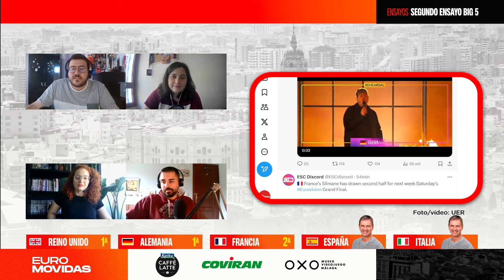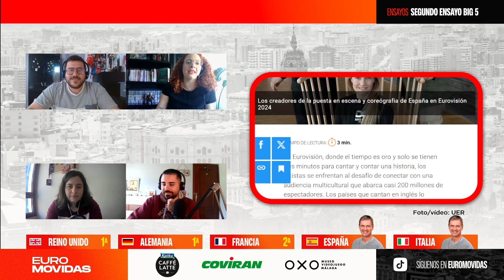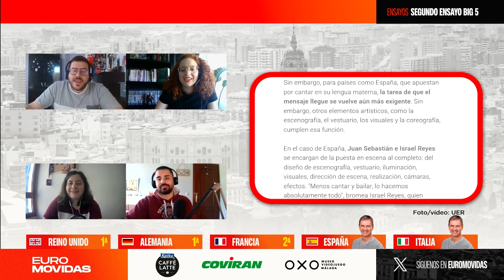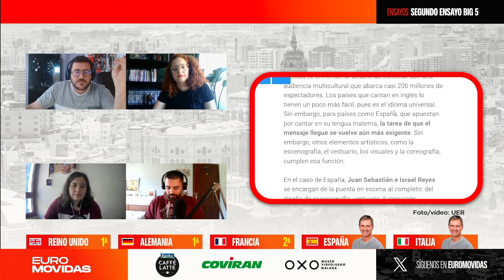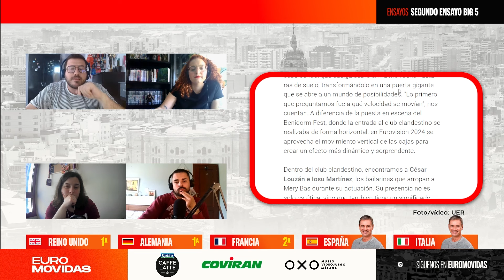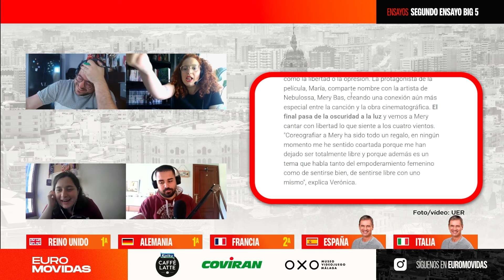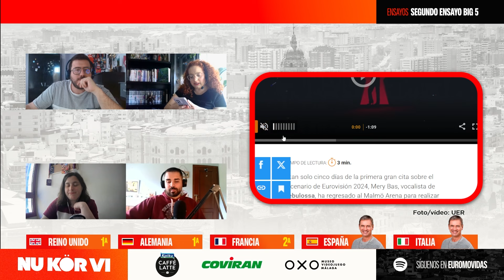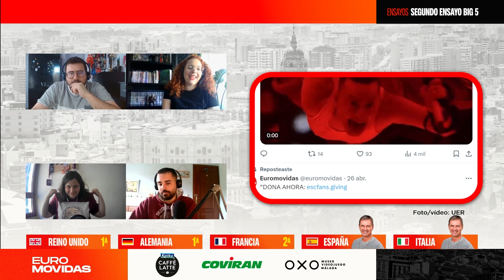SEGUNDO ENSAYO del BIG 5 en EUROVISIÓN 2024 | Nu kör vi Euromovidas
¡Hola, muy buenas!

Directo de Nu kör vi Euromovidas resubido del 4 de mayo, con el análisis del segundo ensayo del Big 5 con realización. Incluye análisis de "Zorra" de Nebulossa por España.

Reino Unido - Olly Alexander - Dizzy
Alemania - Isaak - Always on the run
Suecia - Marcus & Martinus - Unforgettable
Francia - Slimane - Mon amour
España - Nebulossa - Zorra
Italia - Angelina Mango - La noia

Opening y cierre por  @misixten